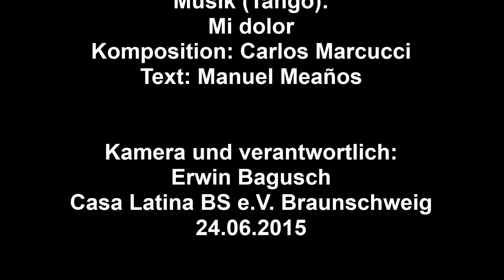Siempre Tango BS 15 05 29 Tangoball - Daniela Kizyma y Pablo Velez - Show 3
Tangoball im Casa Latina Braunschweig zum Workshop-Wochenende mit Daniela Kizyma und Pablo Vélez mit Show 3 (Tango) von Daniela y Pablo am 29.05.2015